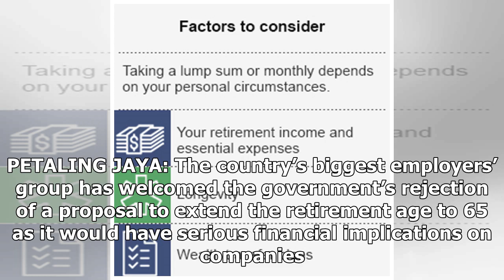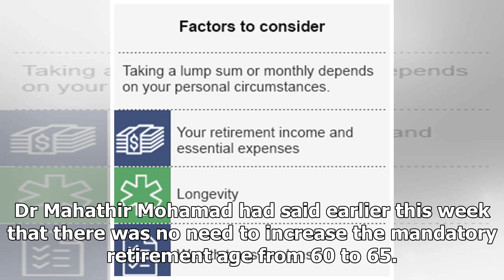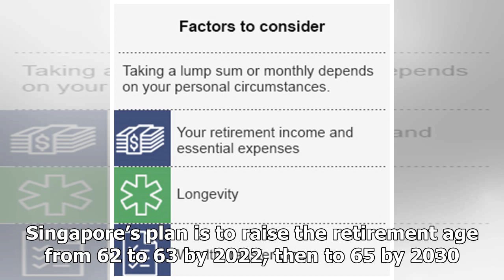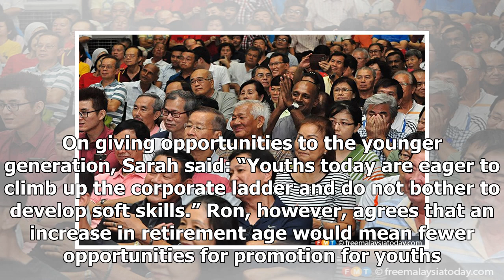Raising retirement age will have serious financial implications, say employers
The government says it is not in favour of raising the retirement age from 60 to 65. PETALING JAYA: ...